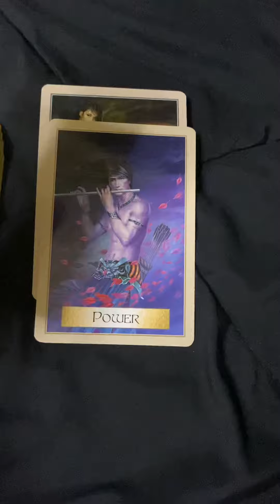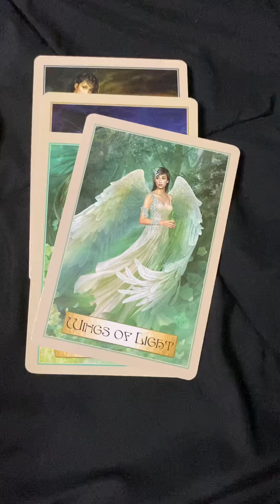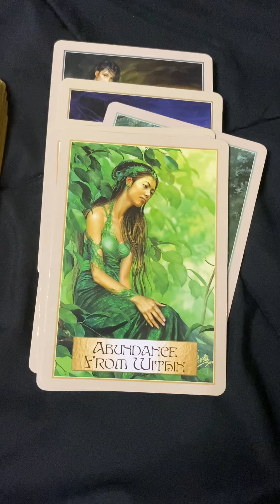WHAT’S ON THE HORIZON 💫 COLLECTIVE READING